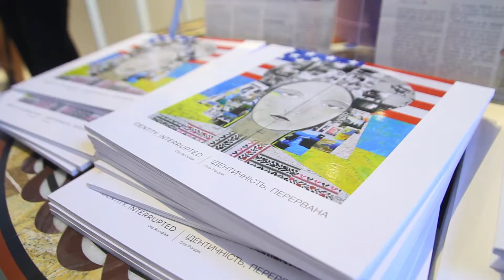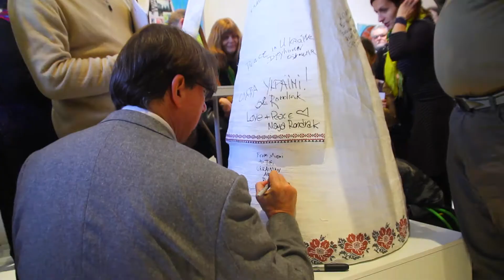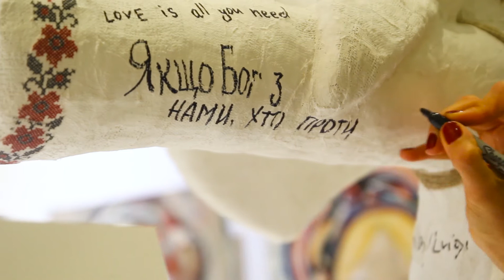Identity, Interrupted | Ola Rondiak | Tauvers Gallery International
Opening night, March 24th, 2018

Ola Rondiak Art